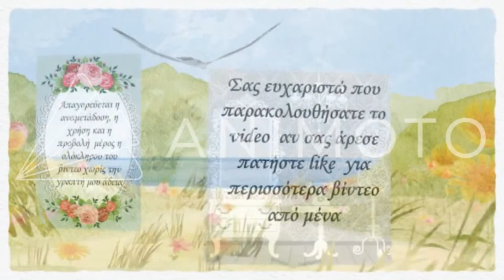Nail Care: Περιποίηση νυχιών !!!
Περιποιηθείτε τα νύχια σας σωστά προσφέροντας ενυδάτωση και θρεπτικά συστατικά που θα σας εξασφαλίσουν υγιή και δυνατά νύχια!!!
το γάλα εκτός απο επιδιόρθωση που κάνει στα νύχια σε τυχών ρωγμές και γδαρσίματα  τα τρέφει και μεγαλώνουν πολυ γρήγορα επίσης  τα λευκαίνει  και τα κάνει πιο δυνατά για αυτό η τα μουλιάζουμε τακτικά σε γάλα η απλά κάνουμε την μάσκα που σας δειχνω στο βίντεο.
Σας ευχαριστώ που παρακολουθήσατε το video  αν σας άρεσε πατήστε like  για περισσότερα βίντεο από μένα .